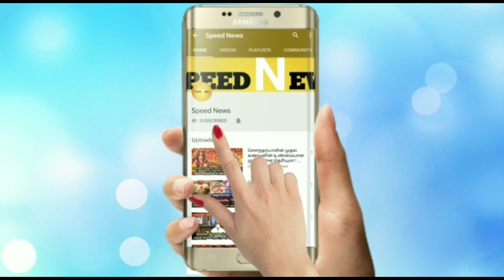விக்ரம் லேண்டர் இருக்கும் இடமானது ஆபத்தானது ! சற்றுமுன் தகவல் வெளியிட்ட விண்வெளி மையம் !